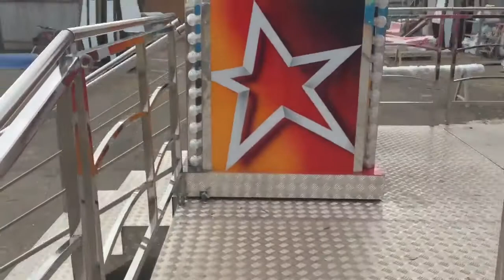Miami Rides for Sale - Kiddie Ride for Amusement Parks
Miami ride is a new kiddie ride for amusement parks from Beston Company. If you are interested with this new rides for kids, please click this to get more information.